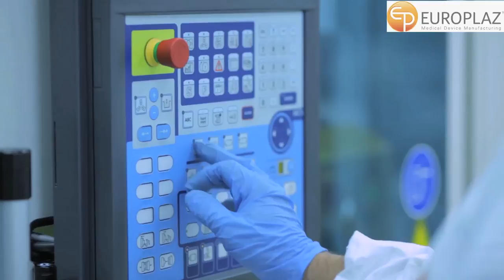injection moulding 300 tonne in a cleanroom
injection moulding within a cleanroom , UK
Europlaz Technologies Ltd, cleanroom medical injection moulding. 350 TONNE Injection moulding machine, specifically for the precision moulding/molding of complex medical plastic components. Components are assembled and packaged in the cleanroom ready for sterilisation or delivery to the end user.